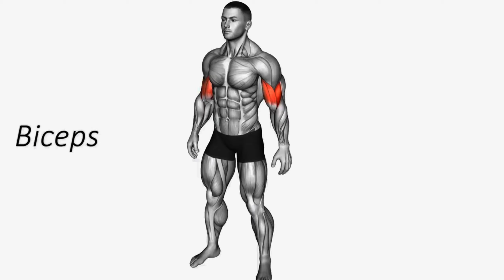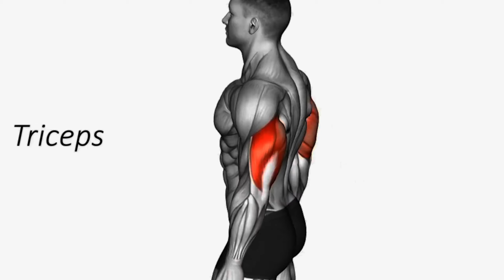Get Bigger Arms In 30 DAYS! (Home Workout)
Biceps
0:00 Concentration Curl (3x10-12)
0:28 Cross Body Hammer Curl (3x10-12)
0:54 Inner Biceps Curl (3x10-12) 1:16 Preacher Curl (3x10-12)
Triceps
1:42 Kickback (3x10-12)
2:04 Single Arm Tricep Extension (3x10-12)
2:29 Lying Triceps Extension (3x10-12)
2:50 Tate Press (3x10-12)